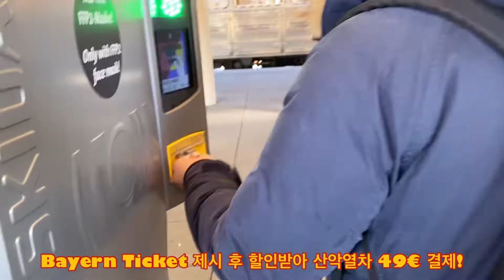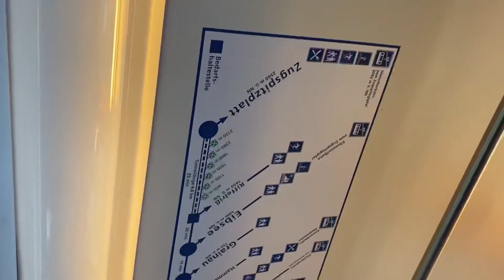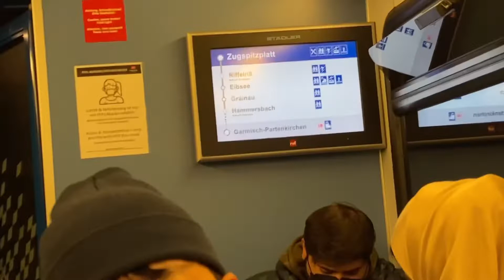갑분 시리즈 - 독일의 알프스로! | Suddenly in Zugspitze 🇩🇪🚞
🇩🇪 [vlog?] 갑분 독일 알프스 축슈피체

갑자기 독일 뉘른베르크에서 독일의 최고봉이라고 하는, 독일의 알프스가 있는 축슈피체(Zugspitze)의 스키장에 다녀왔습니다!

📍Location: DB Bahn, Garmisch-Partenkirchen, Zugspitze